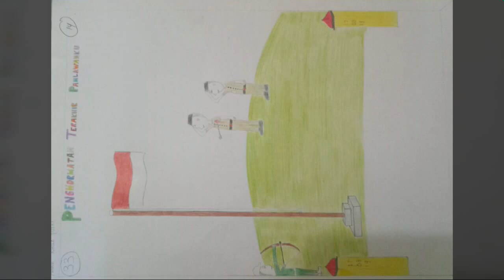LOMBA MENGGAMBAR ( Perayaan Hari Kemerdekaan RI ke 74 ) || SMP N 2 Padang Tualang